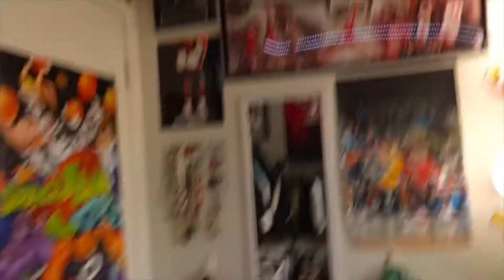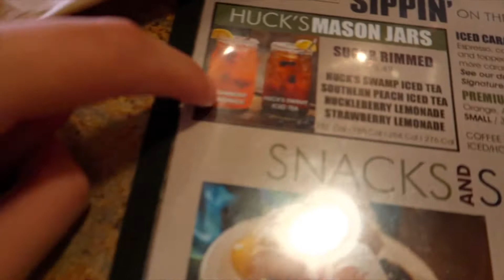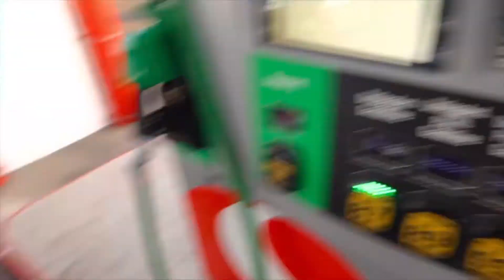DAY IN THE LIFE VLOG WITH DANTE ‼️ | VLOGMAS DAY 4 🎄❄️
Appreciate anyone who is tuned into the channel‼️ All support never goes unappreciated 🙏🏽 MAKE SURE TO SUBSCRIBE AND DROP AH LIKE FOR MORE 🔥 Also Comment any video ideas you have in mind 🙏🏽

SOCIALS 📲